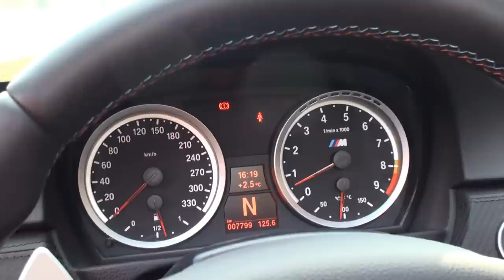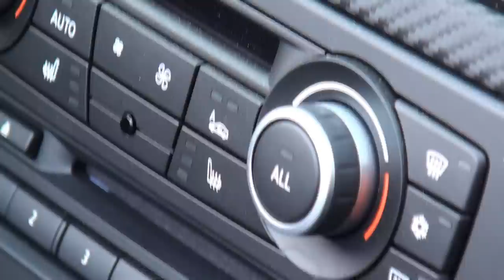BMW M3 Test Drive - piataauto.md & Auto Club Asist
BMW M3 Test Drive cu piataauto.md si Automobil Club Asist (autoclub.md) in apropierea orasului Munchen, Bavaria.